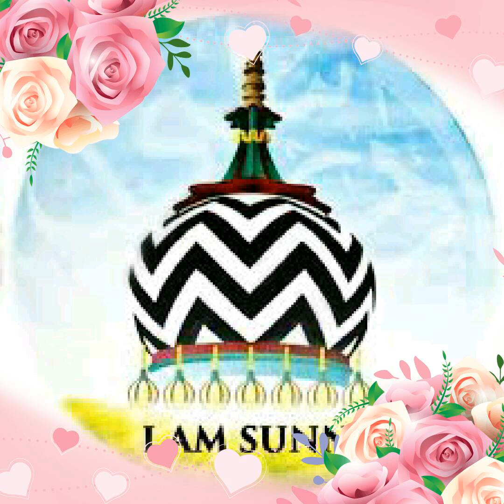Zalim o gustakh job by maulana kokab noorani sahab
Sunni jannati